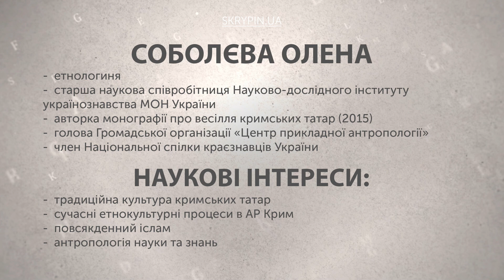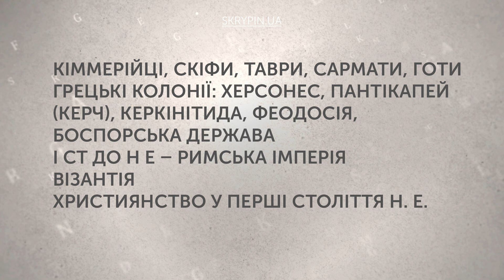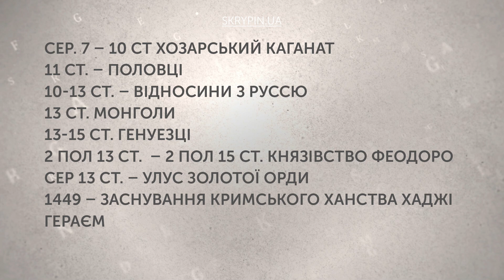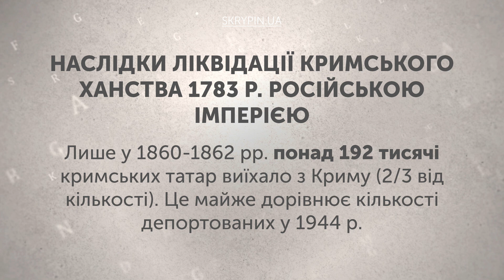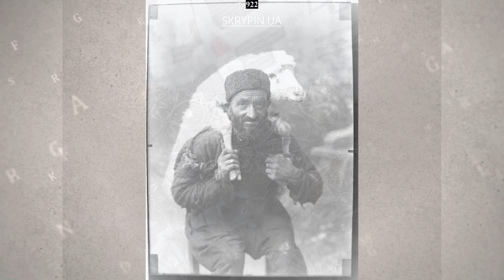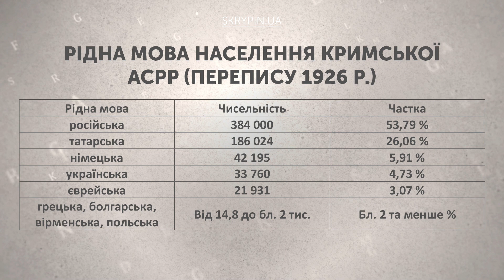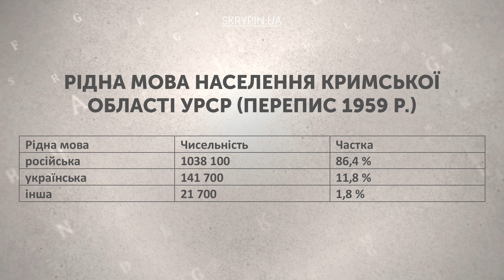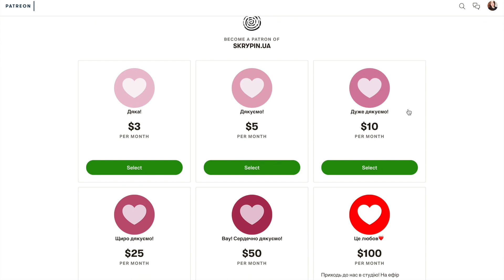Традиційна культура кримських татар: еклектизм та мультикультурність Криму / Історія з м'ясом #125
На території Криму протягом століть уживались різні народи зі своїми релігією, традиційною культурою, мистецтвом, міфологією. Яким було це співвіснування? Хто на кого впливав? Наскільки потужними / слабкими були ці взаємовпливи? Які відмінності існували у етнічній культури всередині кримських татар (татари узбережжя, гір та степові)? Якою стала традиційна культура кримських татар до депортації 1944 р. та до окупації 2014 р.?

Гість - Соболєва Олена - етнологиня, старша наукова співробітниця Науково-дослідного інституту українознавства МОН України. Авторка монографії про весілля кримських татар (2015). Голова Громадської організації «Центр прикладної антропології». Член Національної спілки краєзнавців України.

Ведуча - Тетяна Боряк.

_______________наші партнери_______________